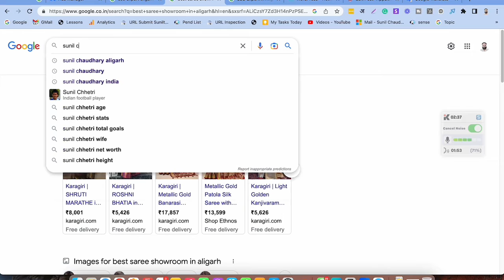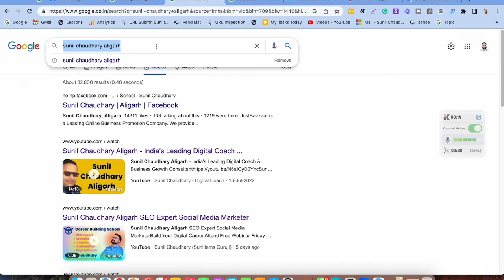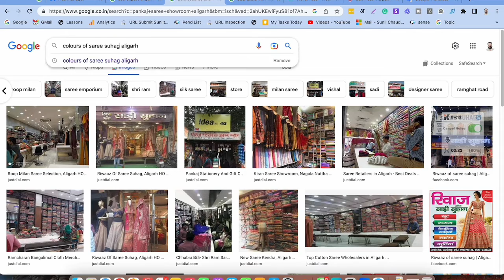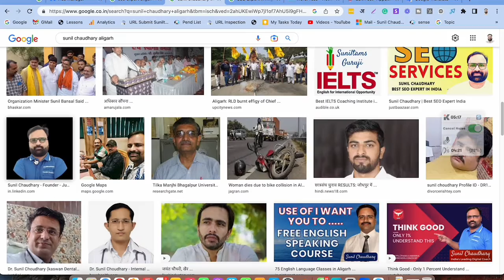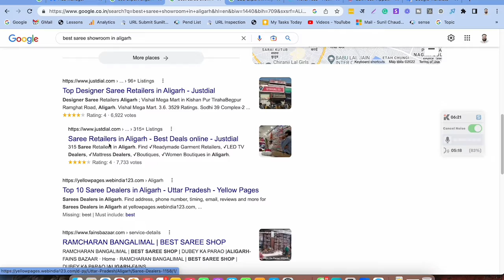No # 1 Digital Marketing Service Agency Aligarh | Sunil Chaudhary Aligarh | Founder JustBaazaar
JustBaazaar has received amazing feedback from our clients who are getting a positive response by listing their businesses on JustBaazaar.com